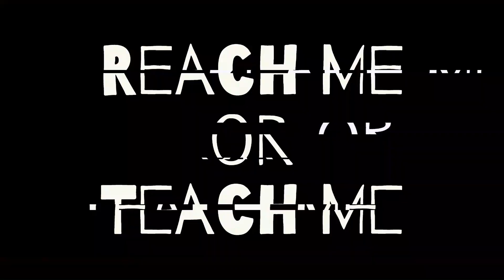Top 10 Catches in MLB History (Australian Reacts)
Some great grabs in this video. Hopefully you enjoy.